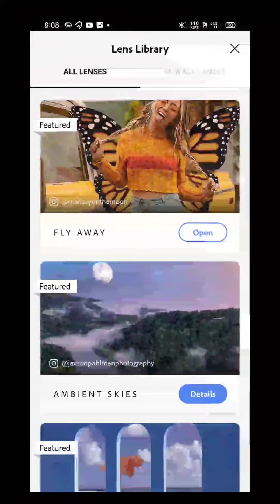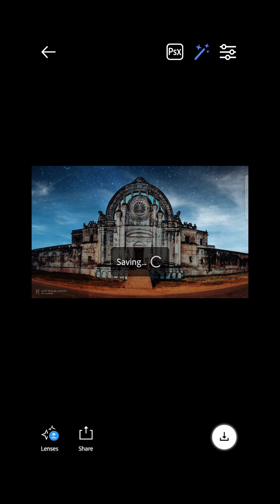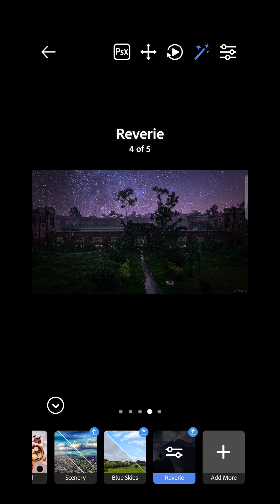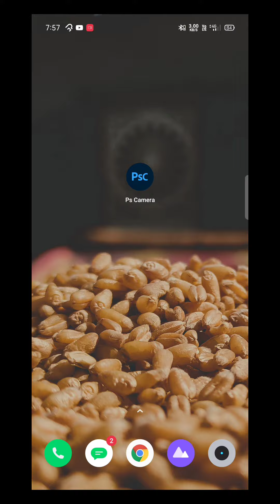Edit Photos In Less Than 30 Seconds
In this video I will show you how yoy can edit photos instantly from your android device within 30 seconds with just a few clicks. In this video I have used the app Photoshop Camera by adobe which lets you instantly edit photos with some cool filters.